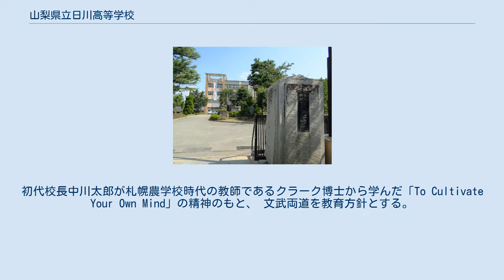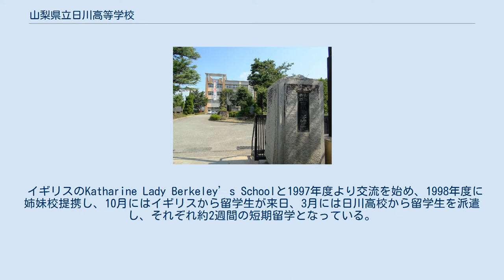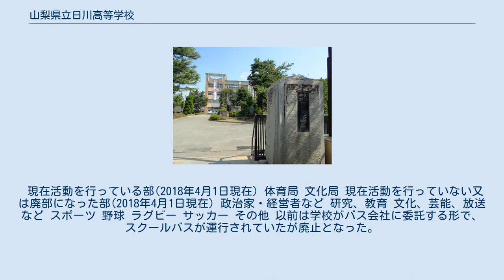山梨県立日川高等学校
山梨県立日川高等学校（やまなしけんりつ ひかわこうとうがっこう）は、山梨県山梨市に所在する公立の高等学校。
（以後「日川高校」と表記する。） 教育方針は「質実剛毅」である。
初代校長中川太郎が札幌農学校時代の教師であるクラーク博士から学んだ「To Cultivate Your Own Mind」の精神のもと、 文武両道を教育方針とする。
1999年度より、単位制を採用している。
文化祭は「紫風祭」という。
 創立119年(2020年現在)の伝統校であり、卒業生が三万人以上おり数多くの著名人を輩出している。
 また、2012年度より文部科学省のSSH指定校となっている。
 日川高校では、毎週月曜日は原則部活動禁止とし、放課後1時間の自習時間を設けている。
また、毎週土曜日の午前中にも自習の時間を設けている。
その際にわからない問題などは、担当の教員やOB・OGの大学生ボランティアに質問することが可能。
 また、山梨県の高校では数を減らしている学生食堂が営業しており、良心的な価格で提供される。
 日川高校では、伝統的な行事が時代の波に飲み込まれていく中で、今日に引き継がれている。
主な例としては4月に新入生オリエンテーション（応援練習）や9月末の強歩大会がある。
前者は、日川高生としての自覚を持つために放課後体育館で行われ、応援の型を覚え、3月中に校歌や応援歌など計6曲収録さた冊子とCDで覚えて、それを大声で歌う練習を応援団と応援委員会のもとで行われる。
後者は、国道411号線に沿って男子と女子でゴールは同じだが距離が異なり、男子は夜に校庭を出発し、東京都の奥多摩湖までの約60㎞、女子は男子が出発した翌日朝に柳沢峠から奥多摩湖までの約33㎞で実施する。
コース内には検印所があり、制限時間までに通過しないと失格となる。
 日川高校の主な設備は以下の通りである。
 イギリスのKatharine Lady Berkeley’s Schoolと1997年度より交流を始め、1998年度に姉妹校提携し、10月にはイギリスから留学生が来日、3月には日川高校から留学生を派遣し、それぞれ約2週間の短期留学となっている。
 SSH指定校の文科省の補助金や同窓会の寄付などにより、恵まれた設備が整っている。
普通教室には55インチ大型液晶テレビが配置され、日常の授業で使われる他、SSHの活動ではiPadやノートパソコンを使用した学習が行われる。
また、2017年度より30席程度の自習室が各年次の階に設置された。
 他に、ベネッセが運営する教育支援アプリケーション「Classi」を利用し、Web上で課題や学習時間の報告が行う。
また、授業でも使用することがある。
 体育局では、ラグビー、野球、バスケット、バレーボール、ウェイトリフティング、ハンドボール、体操が全国レベルである。
ラグビー部は花園へ県代表として50回出場、うち8回においてベスト4に進出している。
野球部は選抜高等学校野球大会に1回、全国高等学校野球選手権大会に5回出場。
ウェイトリフティング部は2014年南関東総体(インターハイ)は地元山梨市民総合体育館で行われ、団体総合優勝した。
 文化局では、吹奏楽部が関東地区のコンクールなどの常連である。
 現在活動を行っている部(2018年4月1日現在) 体育局 文化局 現在活動を行っていない又は廃部になった部(2018年4月1日現在) 政治家・経営者など 研究、教育 文化、芸能、放送など スポーツ 野球 ラグビー サッカー その他 以前は学校がバス会社に委託する形で、スクールバスが運行されていたが廃止となった。